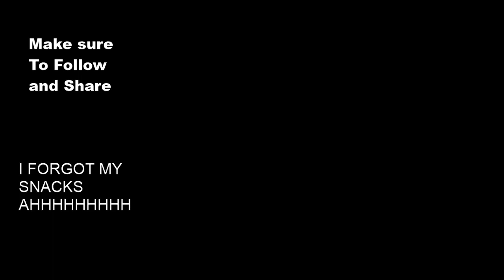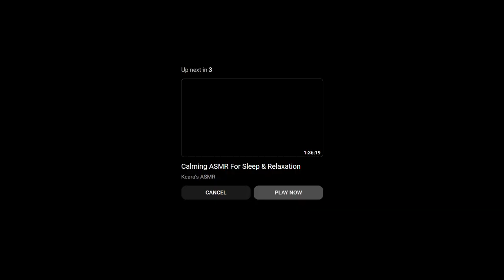Laugh Reacts to SHE KID ME 2 aka Kearas ASMR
BECOME A GALAXIAN TODAY

Instagram.com/xx_greyvibes_xx